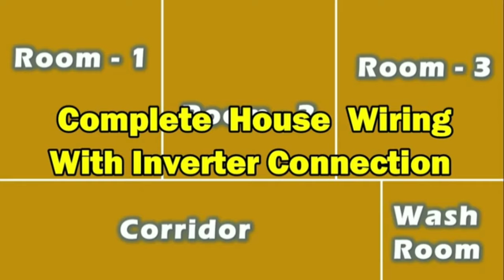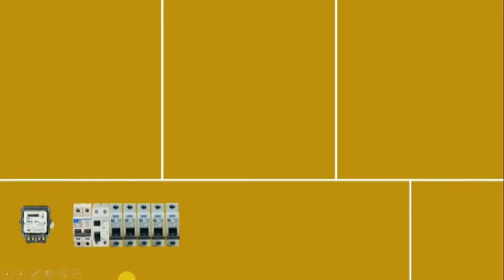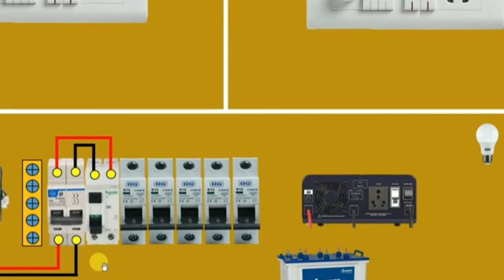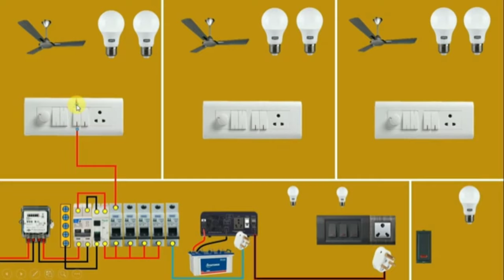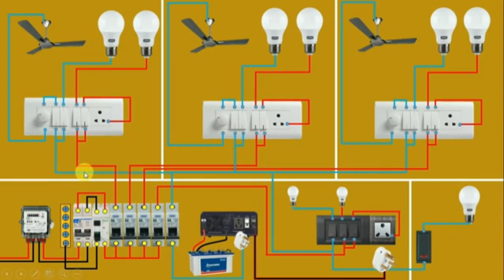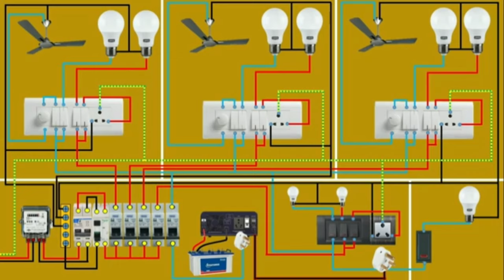House wiring,Inverter wiring,MCB connection complete Explain in hindi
घर की वायरिंग कैसे करें इनवर्टर कनेक्शन कैसे करें एमसीबी कनेक्शन कैसे करें इस वीडियो में कंपलीट समझाया गया है
Mcb connection#